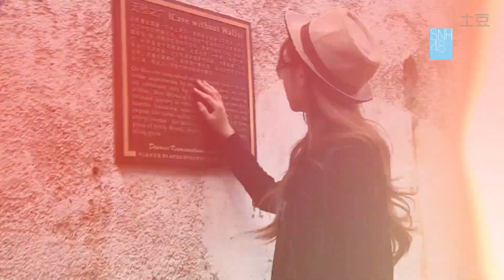SNH48 Special - Grateful! Qiu Xinyi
SNH48 Star Flower Blooming Special: Grateful! Qiu Xinyi